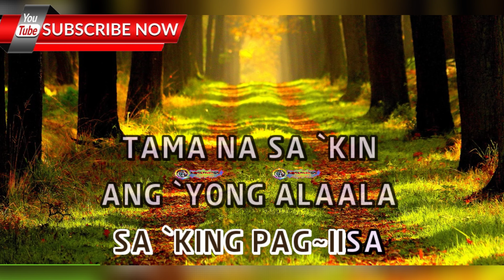Kahapong Nagdaan - April Boy - HD KARAOKE 🎤🎶